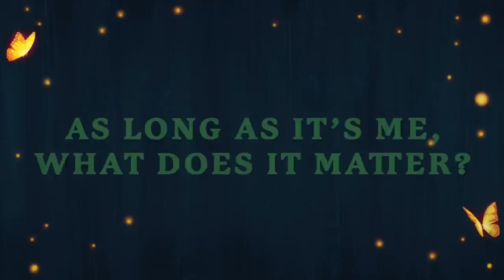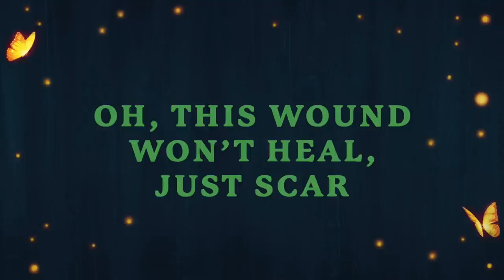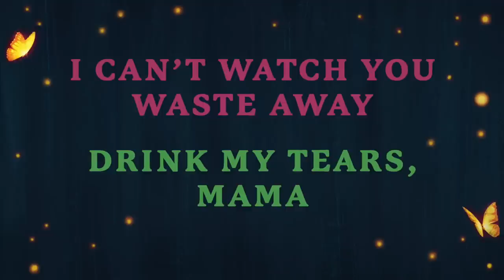The Black Moth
There are two wolves in my head. One has mommy issues. The other simps for Bruno.

Ah ahah ha I'm BACK! With another...I don't know what this is actually. But I had fun. I recommend headphones because it's kinda quiet because I still don't know how to master apparently. Also as usual I did a lot of audio panning.

Wanna know how many live instruments I used in this song? Warning it's a lot.

Baritone ukulele
Soprano ukulele
Dilapidated Mandolin (literally a day before I give it away)
Guitalele
Electric guitar
Electric bass
Kalimba (I FINALLY GOT TO USE IT!)
Cajon (first time since Ghost Boy I've recorded it)
Lots of midi synths
THUNDERRRR
And some other stuff I'm probably forgetting lol

Okay so what was going through my head when I made this? WELL. I read a REALLY sad fanfic about Bruno and Alma's relationship and it kind of mirrors my own relationship with my mom, so this is, as usual, a venty song.

The fic is called Futuro by ZenyZootSuit on ao3. Made me cry buckets. Highly recommended.

I don't think I've gone this hard on bariuke in...ever? I was listening to some Hozier and was super inspired by his amazing guitar skills, and since I'm tryna get into music school I thought it'd be good for my audition if I have some complicated uke bits. My fingers hurt.

Heheh also—VOCAB LESSON! I got to use "languor" which means "an oppressive stillness of the air" in addition to referencing Dolores' song with the static line. Since I mention the sad ratman so much in my music I thought it's only fair if I allude to our girl Dolores too.

In the line where Bruno's talking about napalm skies, I kinda made up this headcanon that when he was young he was exposed to a lot of destruction in his visions. But as a five-year-old, you're not gonna know what a nuke is, so in his little toddler innocence he just thought the carnage looked cool. I'm making myself sad imagining little Bruno showing Alma his visions and Not getting the reaction he wanted.

ANYWAY.
There's a lot of stuff in the lyrics that I feel obliged to explain, so I'll do that in my lyric breakdown later. Don't be too confused, I'm forcing us to use our amazing critical thinking skills. Still, I very much love it when people break down my lyrics in the comments, feels validating. And I love y'all! I've gotten so much support and it makes my heart warm. Hope you enjoy this!